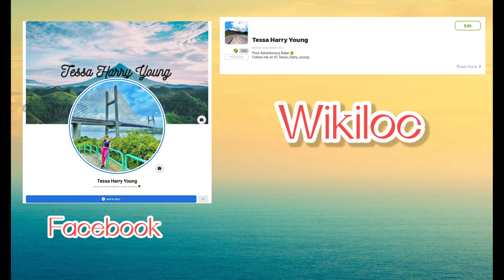Fa Peng Teng 蓮花山|Lin Fa Shan|via Lantau Toll Link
The “flower flask”

Well, I wouldn’t say the rock is super impressive but the view is.  A little bit upwards, you’ll get a nice panoramic view of pretty much the big land masses of Hong Kong – Lantau Island, New Territories, Kowloon and Hong Kong Island. On your left, you’ll see the connection of 3 busy bridges – Kap Shui Mun, Tsing Ma and Ting Kau. In the front, there’s the skyscrapers and business centres. And on the right, you can even see Disneyland! It’s a great portrayal of Hong Kong’s advanced infrastructure, finance and tourism in one eye-view – stunning!!